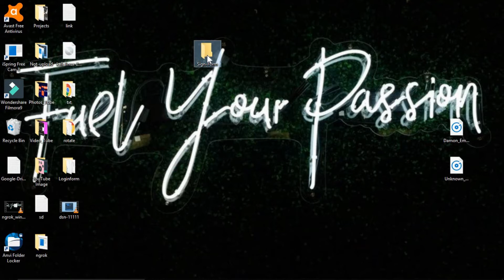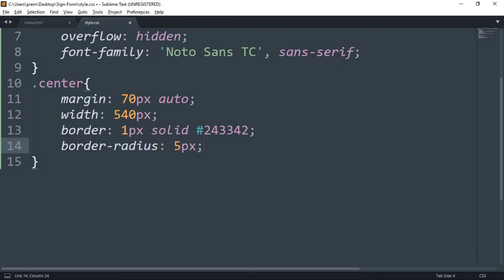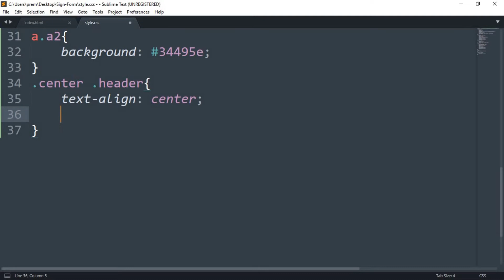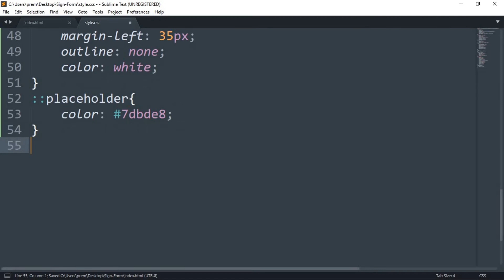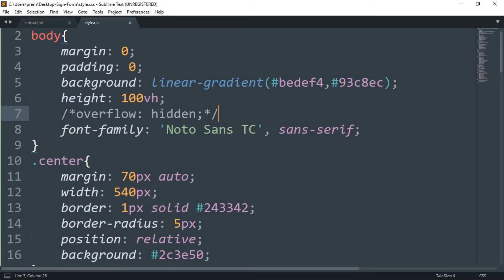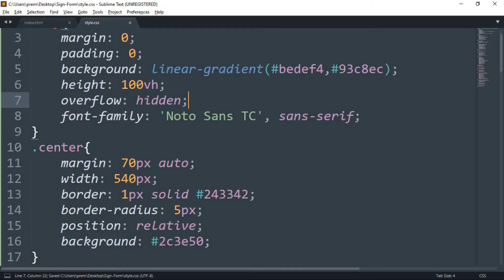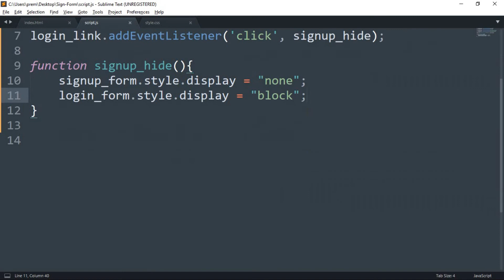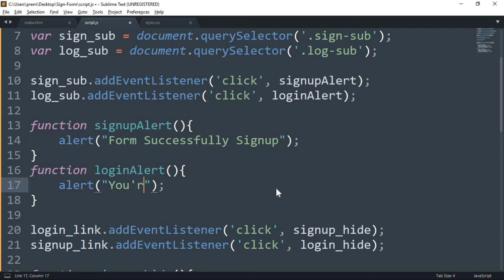Animated Login & Signup Form using HTML CSS & Javascript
Song: Damon Empero ft. Veronica - Vacation [ King Step Release ] | Tropical House | | No Copyright